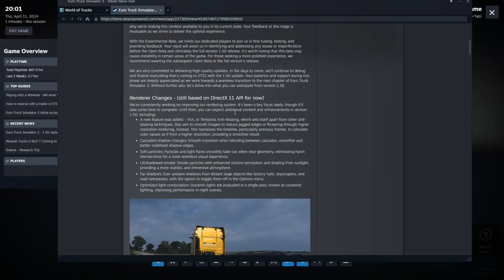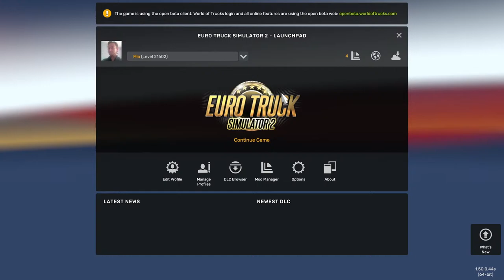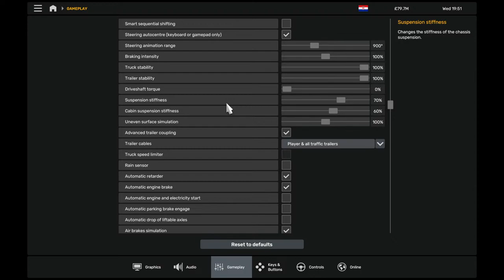🔴 [ 1.50 Experimental ] Drive Time Through The Night | Euro Truck Simulator 2 | Livestream 🔴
Beep Beep. Drive Time through the night is a chill stream.  Sit back, listen to some podcasts & enjoy the open road!

Wheel, Shifter & Pedals:
Logitech G920, Pedals & Shifter

Specs:
Windows 11
Intel Core i9
64GB DDR5 RTX 4090
MSI pro Z790-p ATX Motherboard
2TB Solidigm P44 Pro M.2 SSD
Monitors: x3 MSI 21.45' pro mp223 series @ 100Hz & 1ms

About:
Travel across Europe as king of the road, a trucker who delivers important cargo across impressive distances! With dozens of cities to explore, your endurance, skill and speed will all be pushed to their limits.

I/We DO NOT GAIN ANYTHING from playing it.